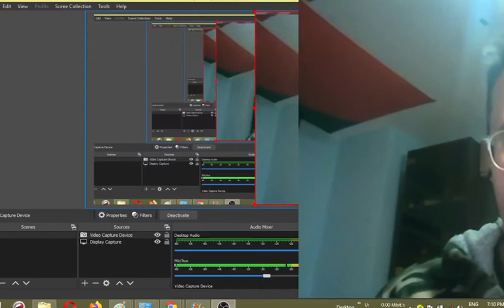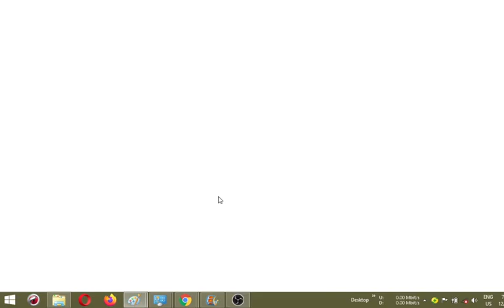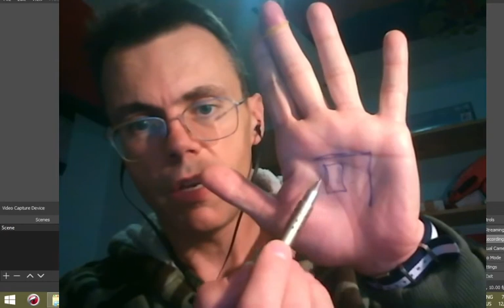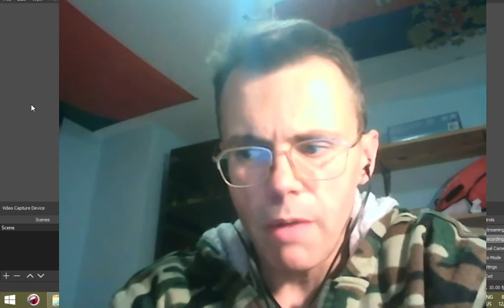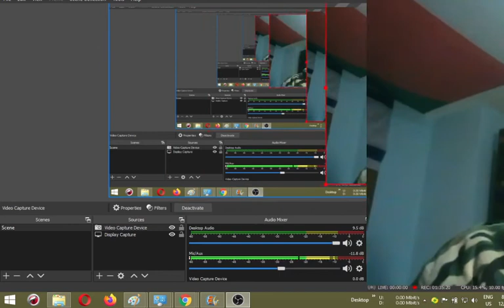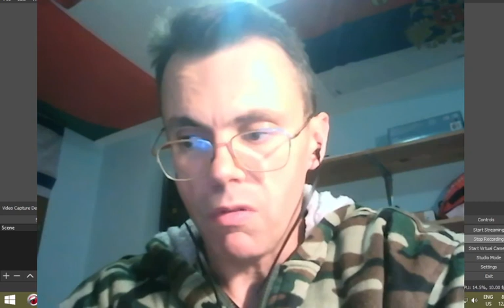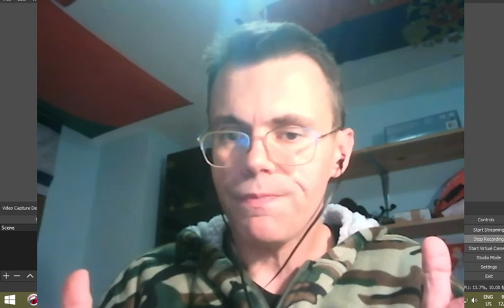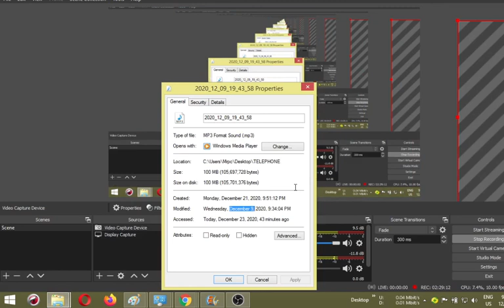I present local MK Ultra staff members who accompanied me from Slovenian birth city of Novo mesto al